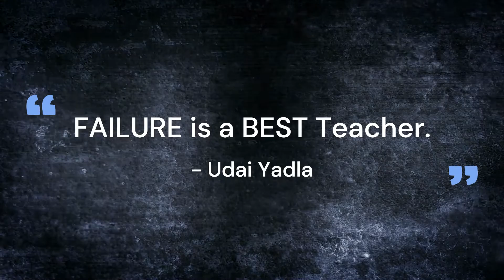TAEKWONDO FIGHT # GOLD MEDAL # मैं गोल्ड मेडल क्यों नहीं जीत सका?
HOW I LOST GOLD MEDAL AND WHAT I LEARN FROM MY MISTAKES.
मैं गोल्ड मेडल क्यों नहीं जीत सका?